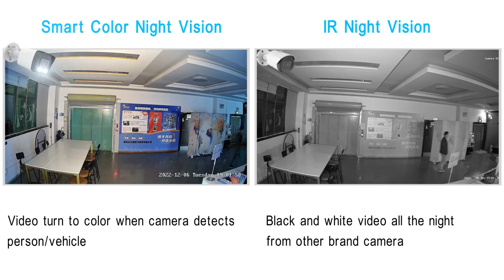Anpviz 8MP POE IP Bullet камера уличная